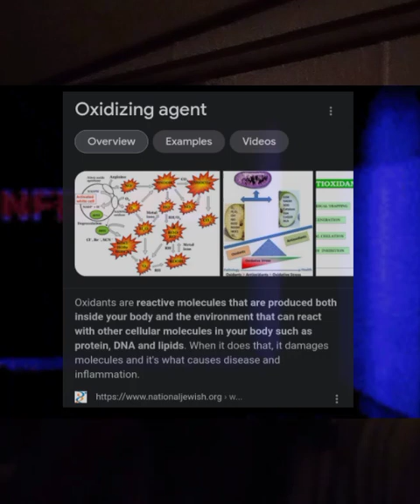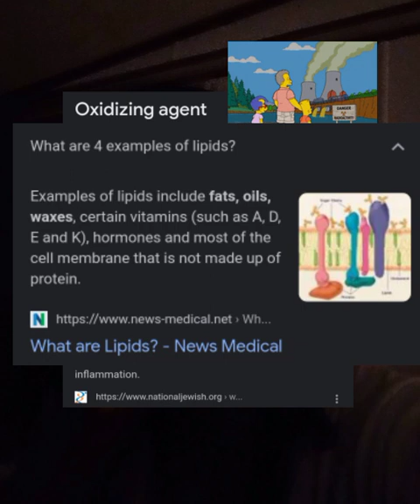Prophetic Dream Of The Zombie Apocalypse and what's gonna cause it‼️